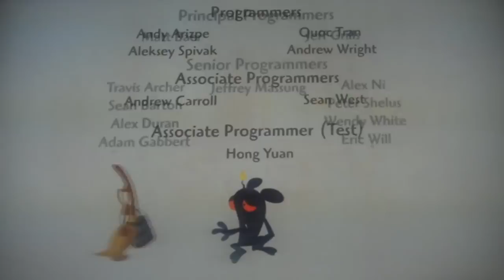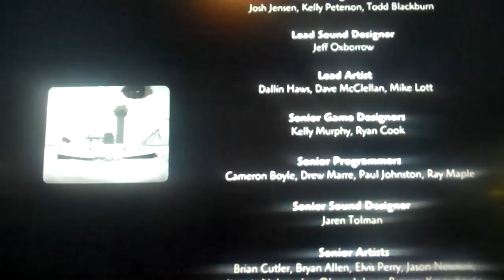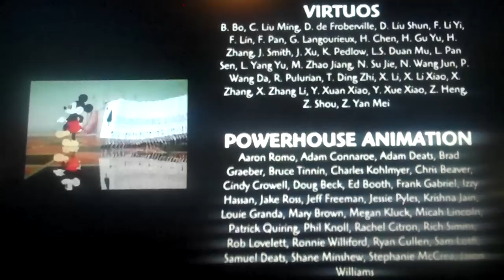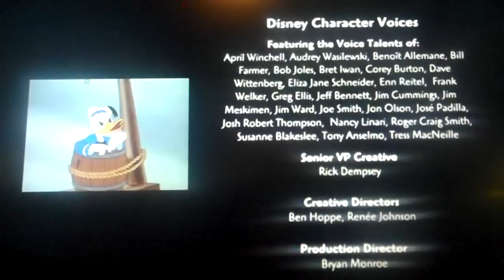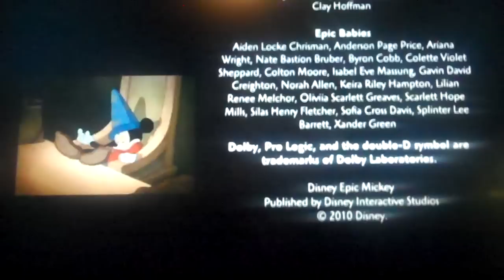Epic Mickey: Credits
The Ending Credits...